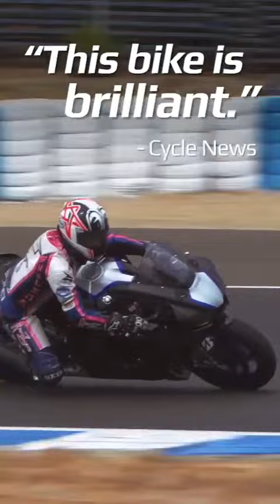R1 and R1M Press Ride in Jerez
“. . . pure magic, especially on the race track.” @UltimateMotorcycling⁠⠀
“This bike is brilliant.” @CycleNews⁠⠀
“…the chassis inspired all kinds of confidence…” @motorcycle_com⁠⠀
“…I’m a believer in Yamaha’s work here.” @CycleWorld ⁠⠀
“The engine provides smooth, tractable power…” @Roadracing_World⁠⠀
Ready to experience the evolution of RWorld for yourself?Yamaha

We almost forgot to mention our friend, @joshhayes4 helping us make these bikes sing on the track 💪